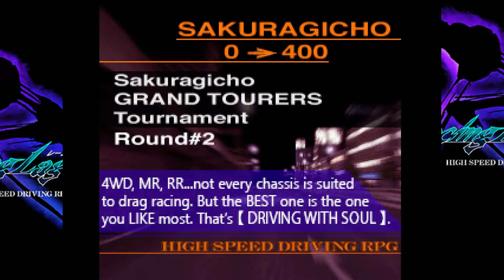11th Night - Racing Lagoon Walkthrough(English) | Side B: Facing The Present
Racing Lagoon PS1 Walkthrough Gameplay: Recorded On Mid-End Laptop.

Welcome Back to Yokohama - 00:00
   ~ Won-Tec Building 00:15
   ~ Sakuragi Zeroyon (West-RR/Kansai Ladies) - 01:18
        | Racing Against Sakuragicho GT - 02:11
        | Racing Against Haruka Shiina - 03:12
        | Racing Against Kyoka Shiina - 03:34
UnOfficial Race (Sakuragi Zeroyon) - 04:15
        | Over 1000ps - 04:40
Nanpa Chicane - 05:38
   ~ Kenzo Yamada's Car - 06:43
Going Back to Hakone - 06:50
   ~ Hashiriya's HolyPlace (West-RR & DD's) - 07:05
        | Racing Against West-RR & DD's - 08:11
Going Back to C-1/Wangan (Instant Skip) - 09:56
   ~ Daikoku Wharf (Shingo & Tensei) - 10:20
        | Racing Against Tensei Yabuki - 12:29
UnOfficial Race (Daikoku Wharf) - 14:07
        | No restrictions (Normal) - 14:31
        | No restrictions (Reverse) - 14:54
        | No Turbo & Superchargers (Normal) - 16:13
        | No Turbo & Superchargers (Reverse) - 16:45
Going Back to Yokohama - 17:15

As a Side Note: Thanks For The English Translation Team for Translating This Game.
And Thanks For The Walkthrough Made By ZeoKnight(so that i won't miss everything).

In This Video:
I will only show 1 Lap of each Race,
and i will try my Best to Get all the Possible Dialogues and Other Side Cutscenes.

This Game Became My Most Favorite Racing Game of All Time.